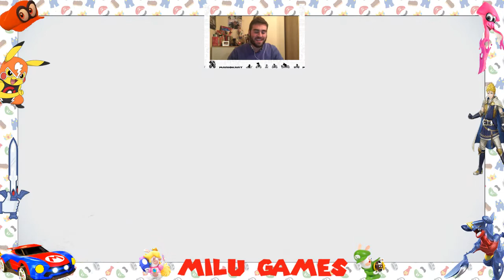FIRE EMBLEM WARRIORS CAPITULO 17 SANGRE REAL #167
Hoy Darios asesina a su padre por conseguir más poder en el Fire Emblem Warriors de la Nintendo Switch.

#137 Quedamos primeros en la 1ª división del Gran premio de Friolandia Capital en el Super Mario Odyssey
#144 Hacemos pruebas con un nuevo arma, el Paragüas, para lograr una vistoria aplastante en el Splatoon 2
#146 Logramos hacernos con el control del Árbol Mágico y conseguimos unas espadas increíbles en el Fire Emblem Warriors
#157 Salimos victoriosos de un desafio en el que nos ciegan con tinta en el Mario + Rabbids
#158 Conseguimos avanzar un poquito más en el mundo de Bowser hasta llegar a las explosiones pirotecnicas en el Super Mario Odyssey
#159 Disfrutamos de unas carreras online y nos quedamos cerca de los 1200 puntos en el Mario Kart 8 Deluxe
#165 Nos enfrentamos a los Broodals con su supermáquina, después de ser el saco de boxeo de Bowser en el Super Mario Odyssey